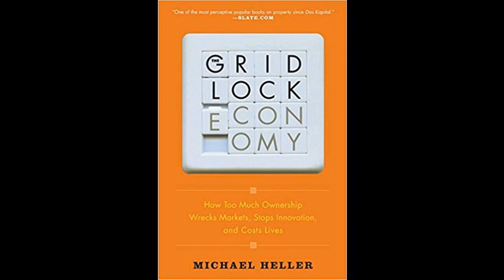Michael Heller on Gridlock and the Tragedy of the Anticommons 11/02/2009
Michael Heller of Columbia Law School and author of The Gridlock Economy talks to EconTalk host Russ Roberts about the book and the idea that fragmented ownership is a barrier to innovation. Heller makes an analogy between the tragedy of the commons and what he calls the tragedy of the anticommons--the problem of bundling together numerous individual claims to a resource. Examples discussed include drug innovation when the innovator wants to use technologies of multiple patent holders, new music or visual media where the creator wants to use multiple copyrighted works, and allocation of spectrum rights and its role in wireless innovation.